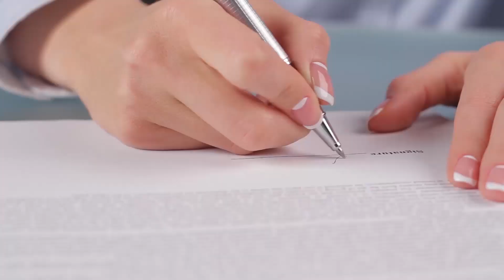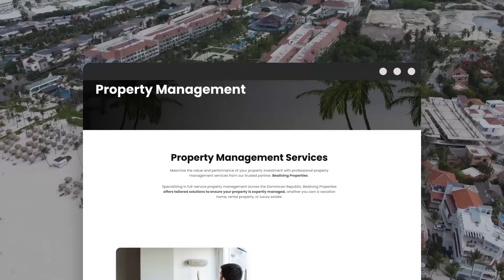EstablishDR is your trusted partner if you have invested in Dominican Republic and you need guidance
Why Choose EstablishDR?
Welcome to EstablishDR, your trusted partner in navigating the complexities of establishing your new property in the Dominican Republic. We’re here to solve the challenges you might face in a new cultural and legal environment, saving you valuable time and energy.
From utilities setup and legal assistance to connecting you with vital services like healthcare, security systems, and community resources, we handle the details so you don’t have to. Our mission is to simplify every step of your journey, helping you feel at home in your investment and new community.
With our in-depth expertise and personalized support, we eliminate obstacles, turning the dream of owning a piece of paradise into an effortless and rewarding experience.
Bullet Points of Services:
Legal and Administrative Support: At EstablishDR, legal compliance is a top priority in ensuring your property investment is secure and fully compliant with Dominican Republic regulations. We go beyond simply recommending legal experts; we meticulously vet and present you with a selection of at least three trusted, English-speaking law firms.
Bank account opening assistance.
Utilities: At EstablishDR, our utility setup service ensures a hassle-free transition to your new property by handling all the essential tasks, securing contracts with local utilities companies such as CEPM or Claro.
AC Installation: Often properties are delivered without air conditioning. We help you identify the best solution and coordinate the installation work to ensure your home is comfortable from day one.
Property Inspection During Construction or Before Delivery: We provide thorough property inspections during construction or before delivery to ensure that everything meets your expectations.
Home Insurance: We provide guidance and facilitate home insurance to protect your investment, giving you complete peace of mind.
Health Insurance Facilitation: We help you arrange health insurance coverage that meets your needs, so you can focus on enjoying your new home.
Concierge Services (Housekeeping suppliers’ facilitation): We offer concierge services to connect you with trusted suppliers for housekeeping and other household needs, with priority support available in our Platinum package.
Interior Design Facilitation: Our interior design experts work with you to create the perfect living space, reflecting your style and the local culture.
Private Clinic Facilitation: We ensure you have access to quality healthcare by facilitating connections with private clinics in the area.
Vehicle Purchase Facilitation: We assist in finding and purchasing a vehicle, making your transition smooth and convenient.
VIP Service at Punta Cana Airport: Experience a seamless arrival with VIP services, making your first impression of the Dominican Republic truly memorable (available in the Platinum package).
Investment and Tax Planning: We provide guidance on investment strategies and tax planning to make the most out of your property (available in the Platinum package).
Exclusive Events: Gain access to exclusive events in the community, connecting you with fellow property owners and locals (available in the Platinum package).
Residency & Relocation Services: We assist in securing residency and managing relocation details, helping you feel at home quickly (available in the Platinum package).
Personal Security Services Facilitation: Your safety is our priority. We facilitate connections with trusted personal security providers.
Personal Chauffeur Services: Get assistance with transportation needs through our personal chauffeur services (available in the Platinum package).